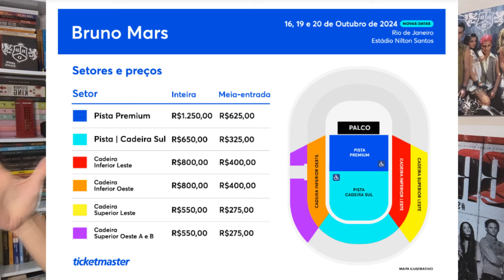Show do Bruno Mars no Brasil já começo com vários erros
Vamos bater um papo sobre o show do Bruno Mars no Brasil é dar algumas dicas para não passar perrengue.